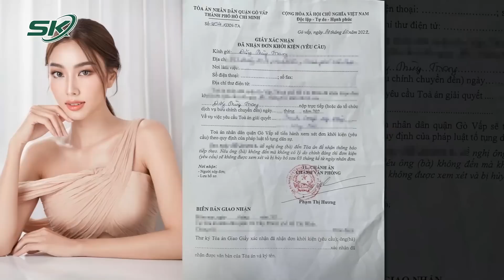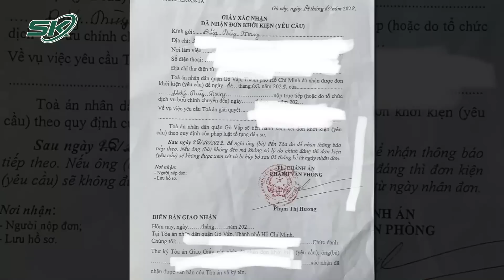Tòa Án Quận Gò Vấp Thụ Lý Vụ Hoa Hậu Nguyễn Thúc Thùy Tiên Bị Kiện, Đòi Bồi Thường 2,4 Tỷ Đồng| SKĐS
SKĐS | Mới nhất, TAND quận Gò Vấp, TP.HCM, đã thụ lý vụ án tranh chấp hợp đồng vay tiền giữa nguyên đơn là bà Đặng Thùy Trang và bị đơn là hoa hậu Nguyễn Thúc Thùy Tiên.

Mời quý vị và các bạn xem thêm: Toà Tuyên Án Nhóm Tịnh Thất Bồng Lai, Các Bị Cáo Luôn Miệng Kêu Oan, Nói Bị Xử Ép